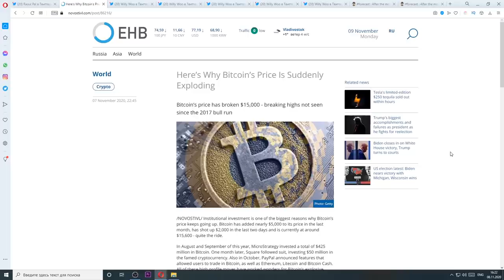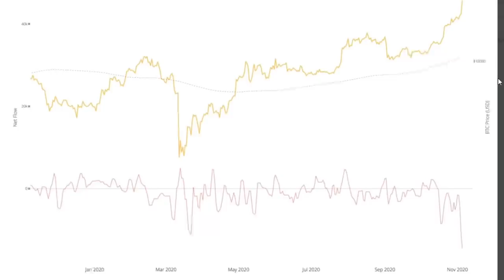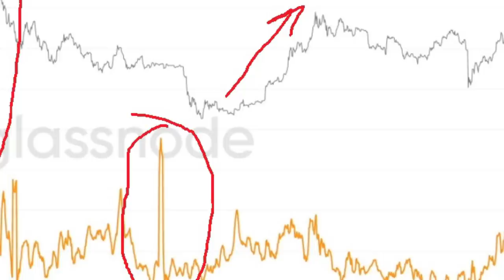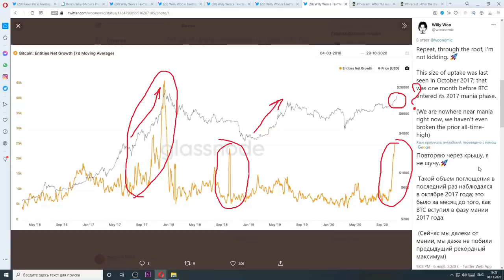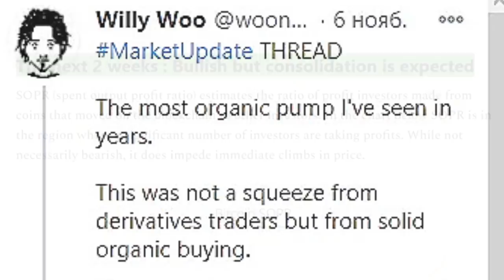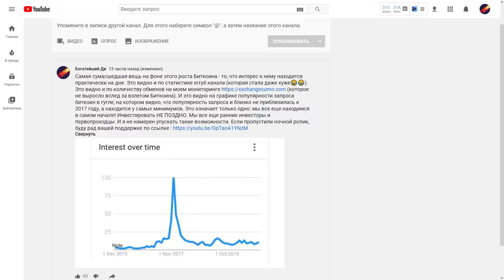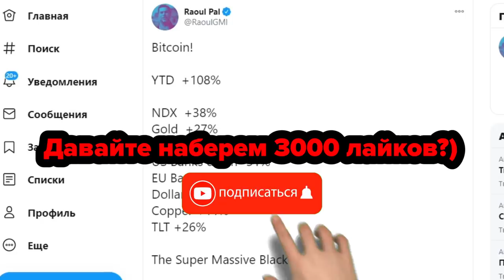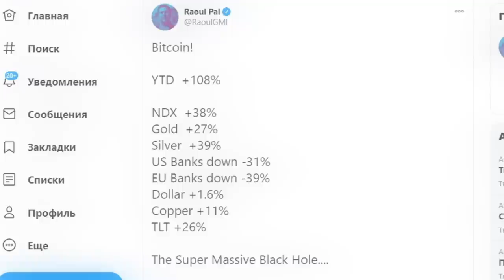МОЩНЕЙШЕЕ ОБРАЩЕНИЕ КО ВСЕМ БИТКОИН ХОЛДЕРАМ! ВЗРЫВНОЕ НАКОПЛЕНИЕ БИТКОИНОВ! А ОНИ ПУГАЮТ ПАДЕНИЕМ..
Интервью Брайан Харрингтон с Altcoin Daily